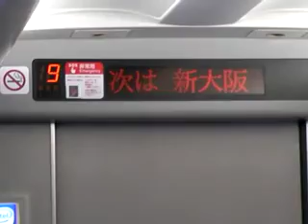ひかり４１５号 終点新大阪接近！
1：30付近から、伊丹に着陸する飛行機が・・・